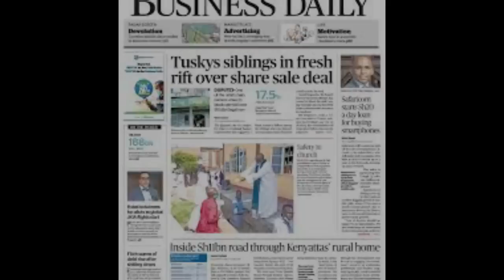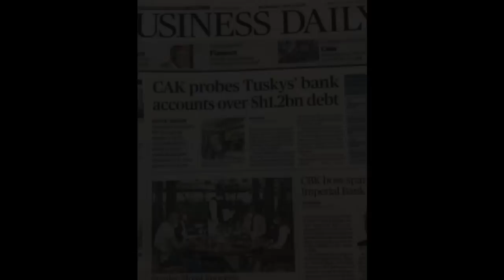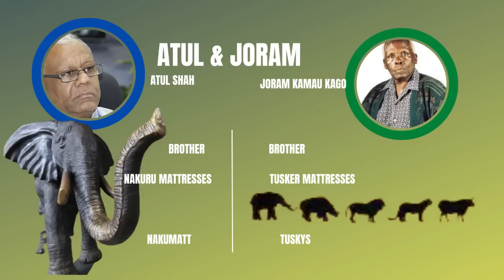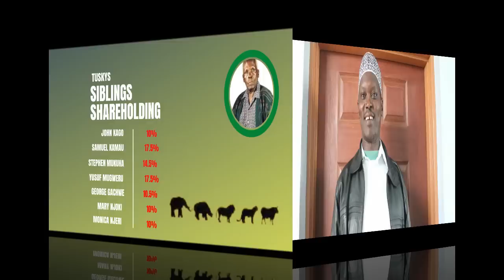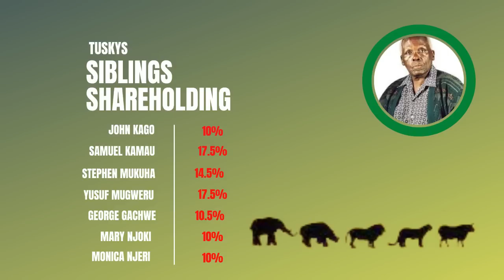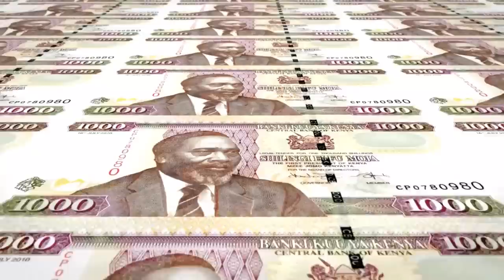TUSKYS Supermarkets: Family feuds & money laundering that led the giant store from grace to grass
Tuskys. A super brand. A Kenyan legacy. The mention of Tuskys supermarkets, brings back memories to many. The green branded super stores, strategically situated in major towns and estates. Inside,  a huge portrait of the founder, in his trademark cardigan, hang on the wall near the customer care desk.  Many have the nostalgia of shopping along the neat isles, with friendly attendants ready to assist. Most popular were the food parlors, serving fresh traditional foodstuffs. And who can forget the tantalizing aroma of the pastries at in-house bakery? These made the wait on the check out line bearable.
The rise and fall of Tuskys supermarkets is a case that will be studied by future generations and will draw both inspiration and lessons. On one hand, Tuskys was a magnificent Kenyan brand that epitomized the Kenyan entrepreneurial spirit.  Then, on the other hand, Tuskys meteoric rise would end in an even harder fall, leaving casualties all round.
So, how did Tuskys fall?

The first step to changing anything in your life, is to change your mind. How do you nourish your mind?
Train Your Brain To Make More Money!

Financial education is essential and will change your life if you commit to learning and using it. Getting your tax right and staying out of debt is not enough to build financial freedom and financial confidence. In this video, I’m going to teach you why 90% of people do not get financially educated and how you can do it, starting today.

Stock video: Pexels